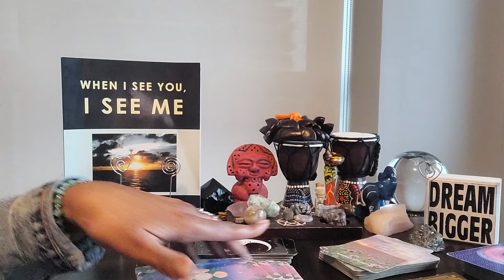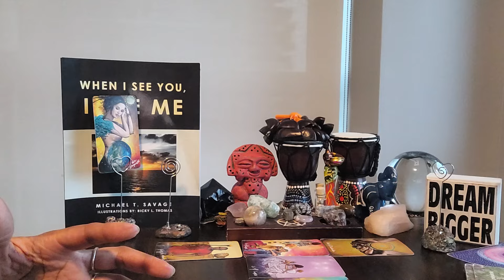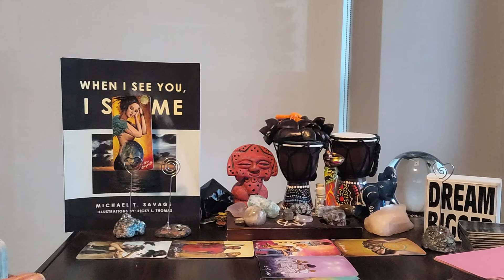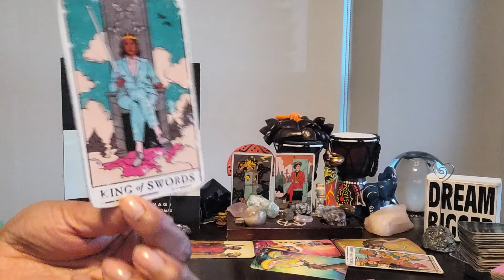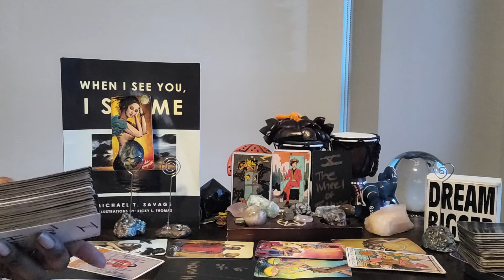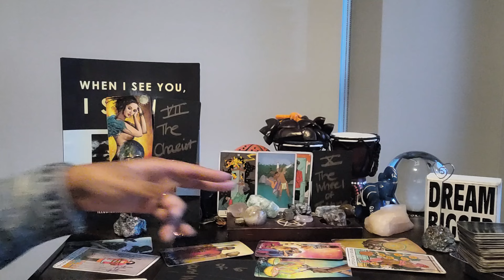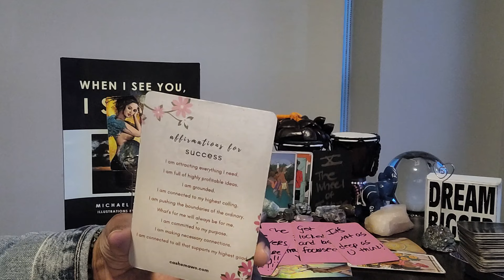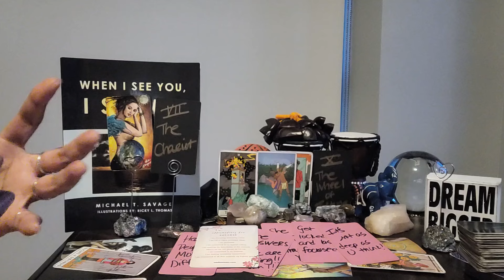Capricorn: #16 - PLUTO RETROGRADE ✨️ (begins MAY 2, 2024) - It's all starting to make sense now!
⭐️Purchase Digital Calendar:

⭐️Purchase Digital Journal:

⭐️ Table Read:  WHEN I SEE YOU, I SEE ME by Michael T. Savage